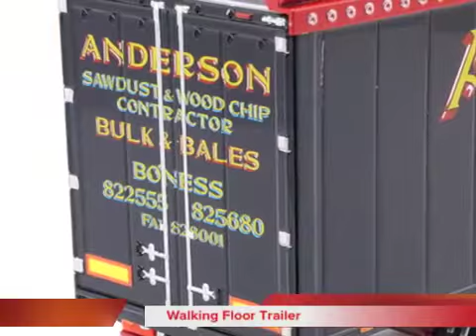Model Truck World: Tekno Alex Anderson